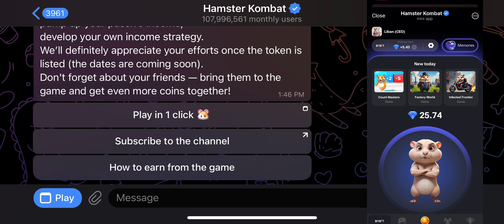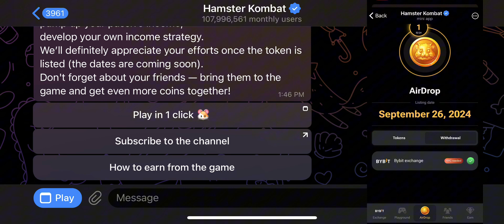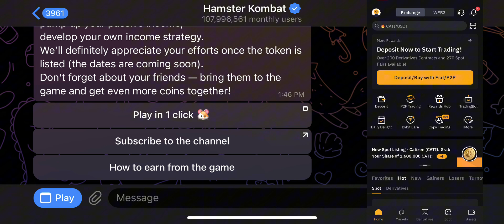Ugu dambeyntii Hamster Kombat Waa lasoo List Gareeyey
Telegram chatting group

OKX wallet iska diwaan gali oo ku guuleyso $50

Somshow kabaro sida sax ah ee online lacag looga sameeyo